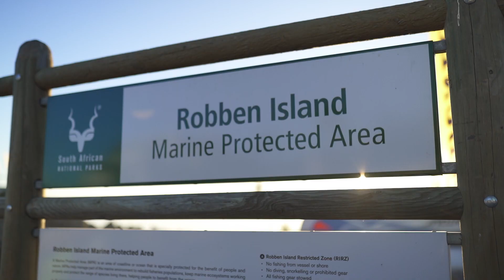Prescient Freedom Paddle 2022 - That's a wrap!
The Prescient Freedom Paddle has come and gone, and it once again proved to be an exhilarating event. Having spectators present for the first time since we began our sponsorship in 2020, made the event a memorable one for all.